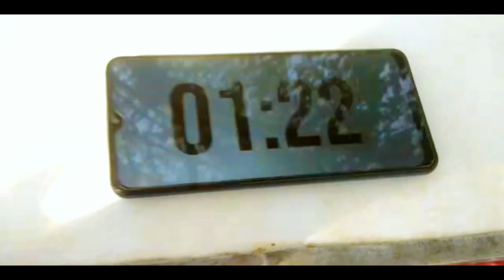Unlimited Golgappa Eating Challenge in 2 minutes | Winner Gets ₹500 Rupees | Food Challenge